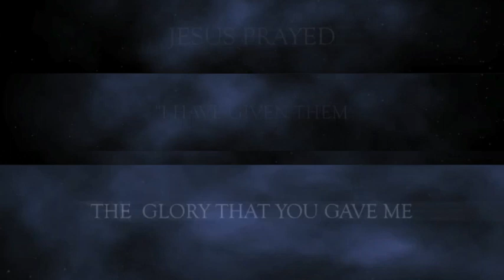God at work in E-town (Matt Redman- Mercy)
An overview of the way churches came together to do Kingdom work in Elizabethtown.